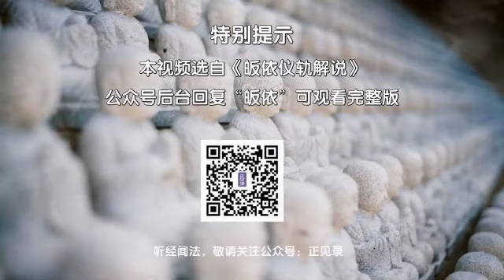慧律法師重點開示 拜八十八佛、誦大悲咒，可滅五逆十惡重罪！